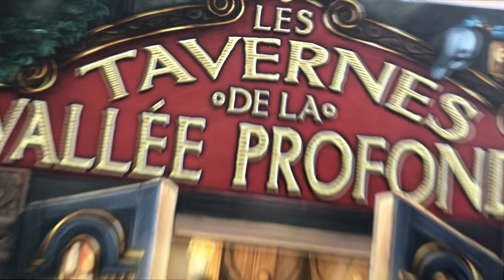Les tavernes de la vallée profonde : un excellent jeu de Wolfgang Warsch - Toreview #24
Vous avez toujours rêvé d'ouvrir votre propre taverne? Alors dans ce chef d'oeuvre de Wolgang Warsch, célèbre auteur allemand, votre rêve deviendra réalité ! 😃
En effet, via un sytème de draft de dés et de deck-building ingénieux, vous pourrez rameuter de plus en plus de clients dans votre taverne et même l'améliorer! 🍻

Bref, on vous en dit plus dans cette nouvelle vidéo !

Si vous passez par nos liens, cela nous aide à développer notre chaine, nous vous en sommes très reconnaissants ! 🙏

Le jeu de société Les tavernes de la vallée profonde chez Philibert